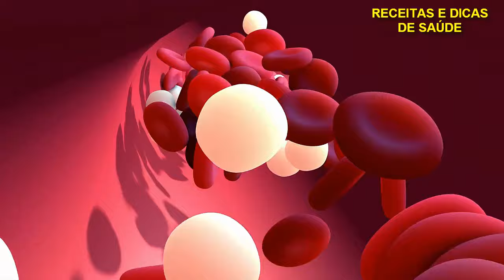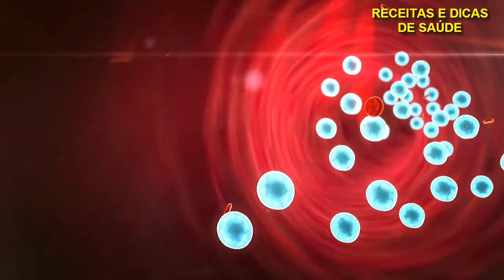ISSO DIMINUI E PREVINE RUGAS, MELHORAS OS OSSOS, DENTES E CORAÇÃO